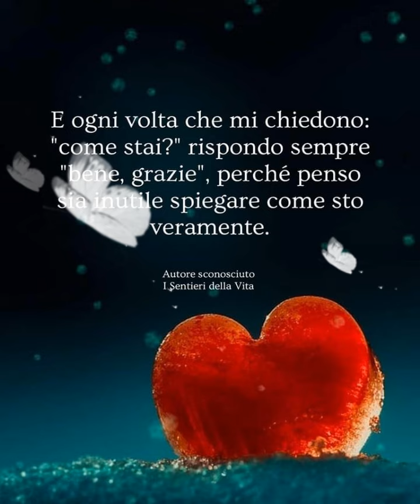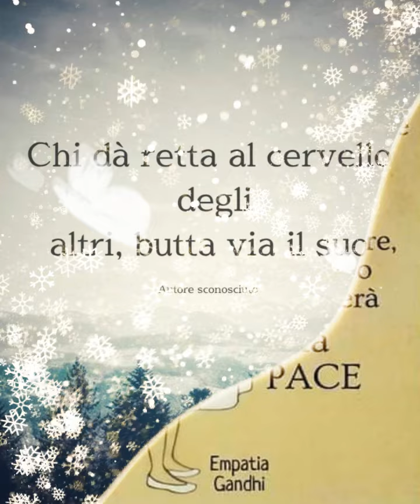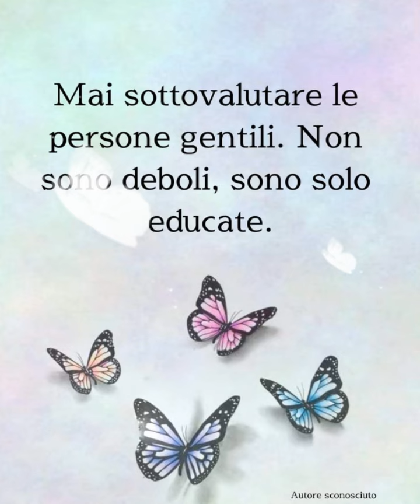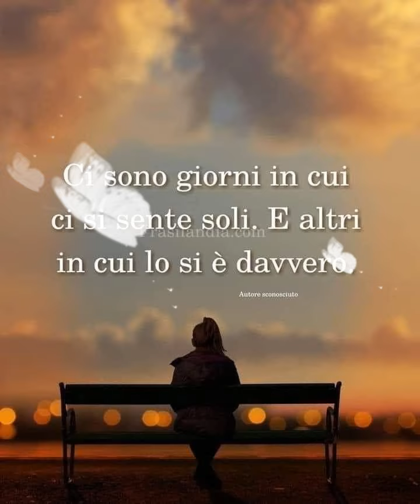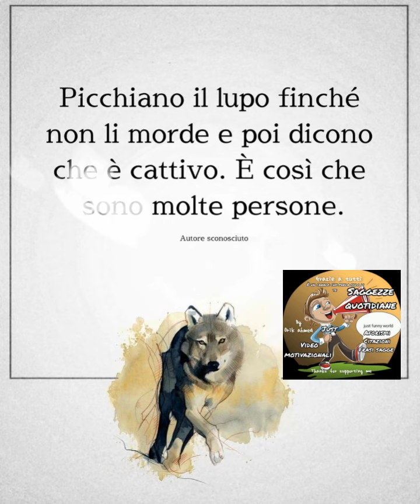La libertà è come l'aria ll Aforismi belle ll citazioni e frasi celebri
Aforismi brevi 💖💓❤️ ll citazioni e frasi celebri ‎@justfunnyworld

Mixkit (Attention: You are not permitted to use Mixkit music in CDs, DVDs, Video Games or TV & Radio broadcasts.)
* Frasilandia.com
*Il poeta
*Il senso della vita
*Aforismi world
*Follia
*I sentieri della vita
*Dark angel
*Brivido

link per canale sono questi
*Metti like
*Commenta
progetto!